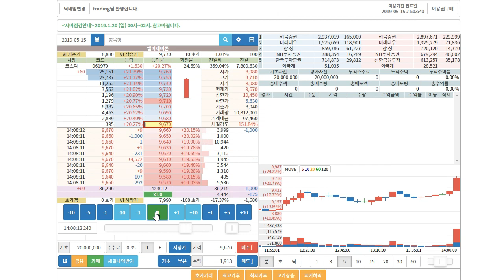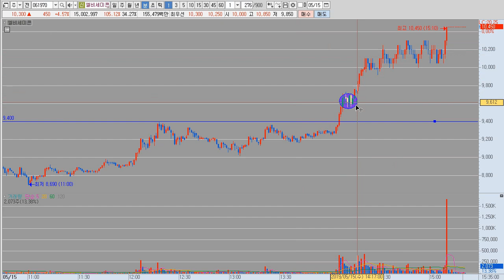엘비세미콘, 호가창 돌파실패와 돌파성공 비교